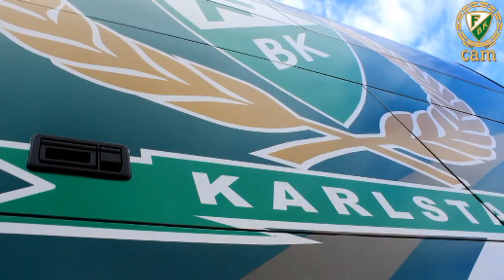FBKCam: Bussen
Lennart "Gräsmarkern" Persson berättar om bussen som ska ta laget land och rike runt den här säsongen.